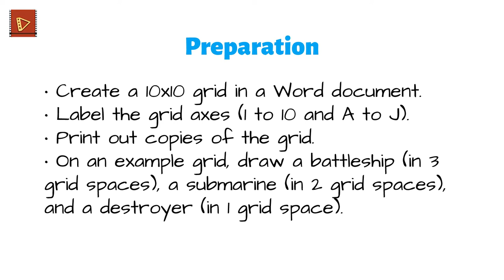Battleships ESL Board Game - Fun ESL Activities for Kids and Adults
Play the Battleships ESL game to practice English language skills with your students. For more detailed information about this activity,